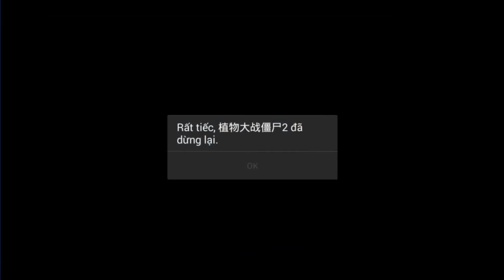Plants Vs Zombies 3 Pak vs Plants Vs Zombies 2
My channel
Plants vs zombies are produced in 2009,
Version